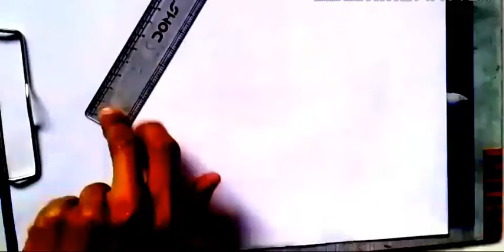How to draw a hut step by step // Easy drawing //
How to draw a hut step by step
easy draw
pencil drawing
pencil art
very easy
house hut easy draw

drawing ka asaan trika
sab se asaan drawing ka trika

                      4gga100
presentation gulzar Ahmed